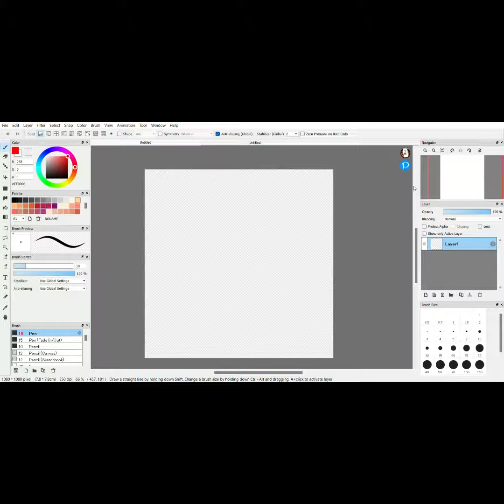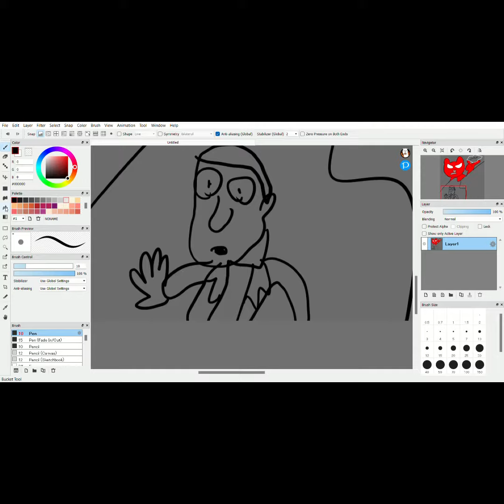The CatRed 😼 Short Comic Speeddrawing